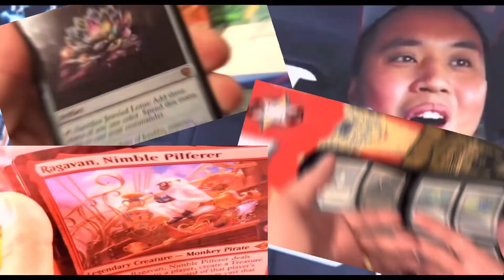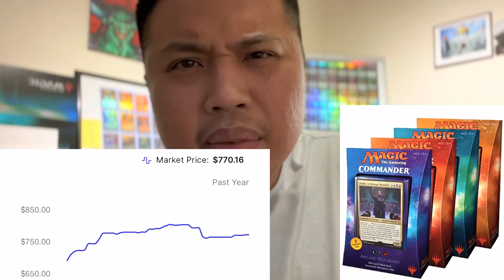Am i the only one collecting these? | MTGFINANCE